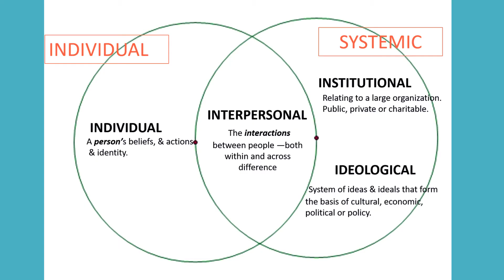Debby Irving - I'm a good person! Isn't that enough?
Debby Irving, author of Waking Up White: And Finding Myself in the Story of Race, will present an online workshop on Monday, August 3, 6:00 - 8:00 PM MT. Tickets available at Eventbrite